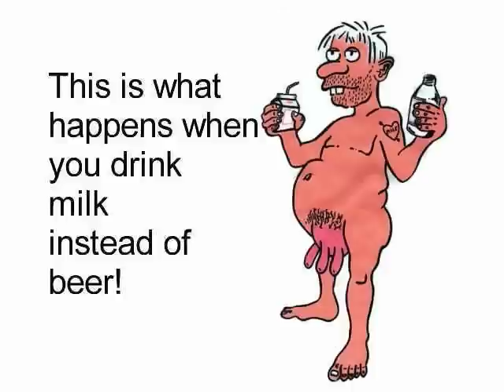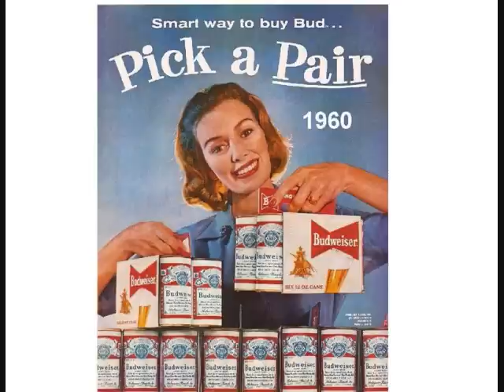Hot Sexy Funny Beer Babes Refrigerator Magnets Tool Box File Cabinet Christmas Stocking Stuffers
What can I say.  These are funny and hot and sexy beer babes refrigerator magnets.  You can get these on ebay at our store or follow the link from our website.  These are all glossy finish. Approx. size 4" x 5" standard postcard size.